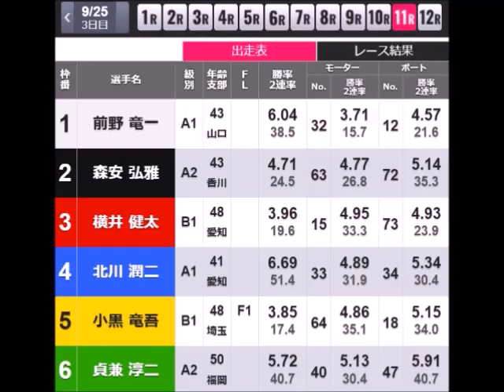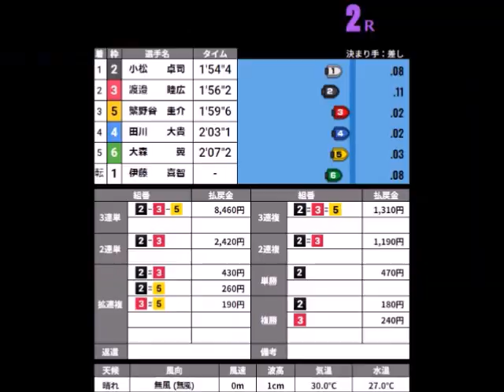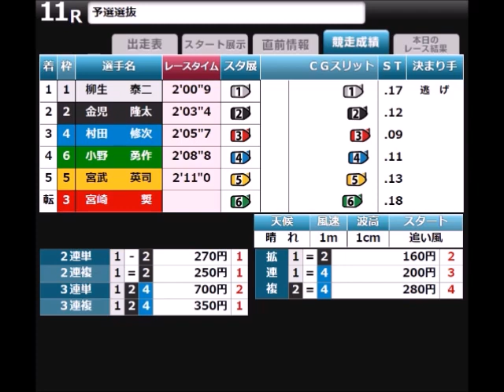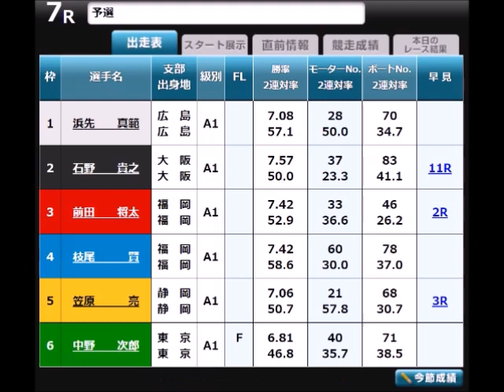【ボートレース】2023年9月25日のアクシデント集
9月25日の事故(欠場)レースを収録しております。

ボートがいかに終焉か
もうあるレース場見て思ったわ。

結果見てみ？
殆どのレースで関東支部が人気になれば平気で負けたり
穴っぽければ平然と頭を取る？

そんなんで予想して当てようとか
マジでいかれてるわ。

だから今日久しぶりに試したんだよ。
2単全買いをよ。

そしたら人がやってるのをわかってて
敢えて配当を出さない。

かたやクソ女のレース場では
1-9-9であっという間にプラス
こいつら絶対わかってたよな？
女のレースは買わないからそこで出してやろうと
そういう感じがあったわ💢😡💢

昔みたいにコース取りもおもしろくないわ
枠番関係なしに人気になったりもないし
終わってんだよマジで。

だから早めに見切りつけて
競馬にいったんだわ。

もはや公営は競馬以外信用ならん。
人間畜生を予想したところで
まともな結果も出さないんだからな💢😡💢

特にそれがボートになれば
不可解な現象を敢えて出そうと思えば出せる
予想をして買わなくなったのはそういうことや。
破滅したくなきゃ予想なんかやめな。
お利口さんたちならそのくらい理解してんだろ？

まあ、極端なお利口さんじゃなきゃ
普通は理解するはずなんだが(笑)

人のことを平然と裏切る視聴者もおるし
理解なんかできやしないか(笑)